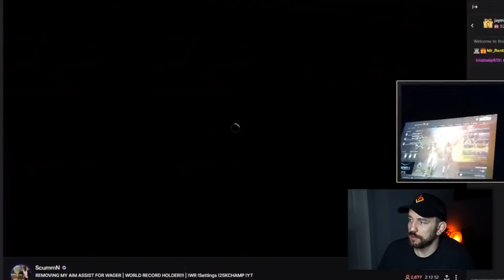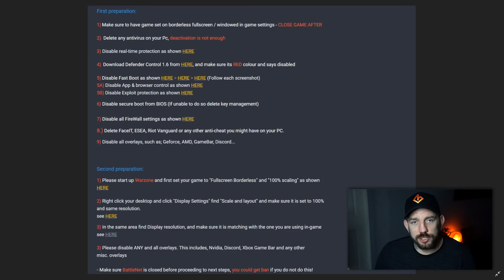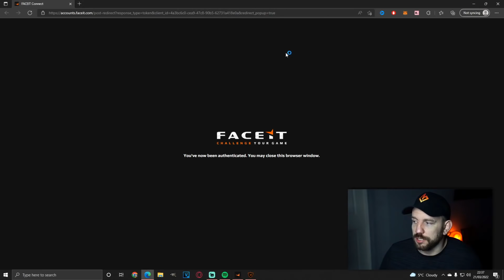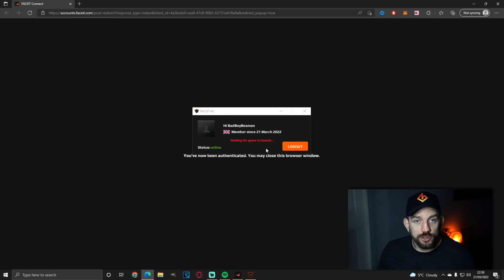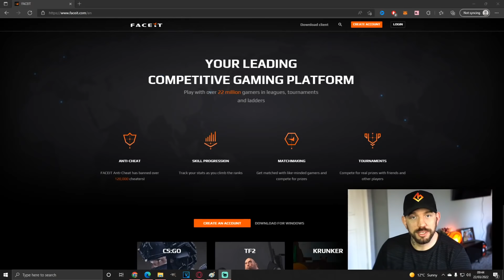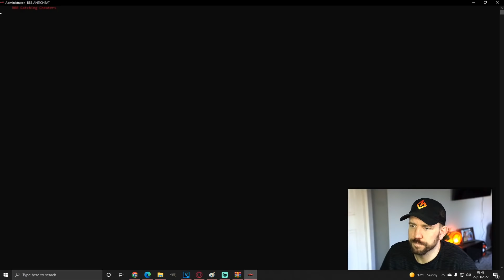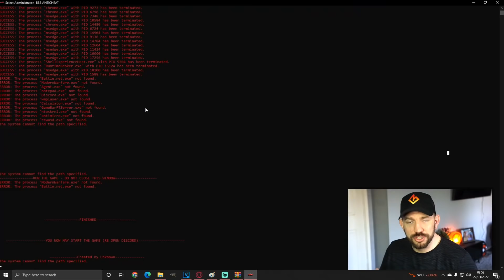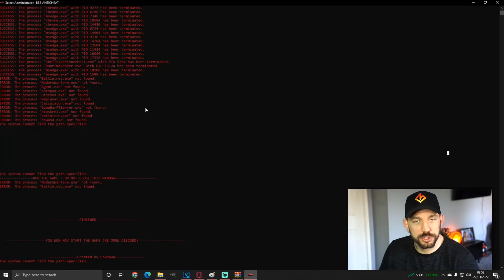FACEIT ANTI CHEAT - Can Prove WARZONE STREAMERS Are LEGIT! - BadBoy Beaman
🔥AMAZON WISHLIST🔥

0:00 - Intro
1:00 - Shifty uses Faceit
3:00 - cheat providers mention Faceit
5:30 - Streamers can prove LEGIT
11:37 - BBB Anti cheat development
15:14 - Outro